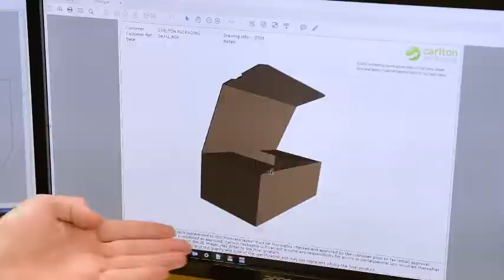Carlton Short V2